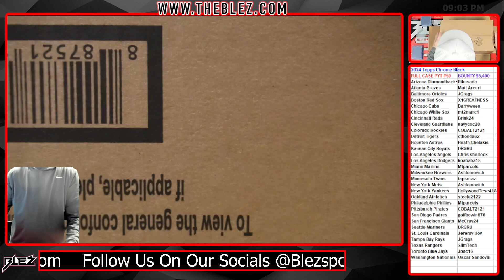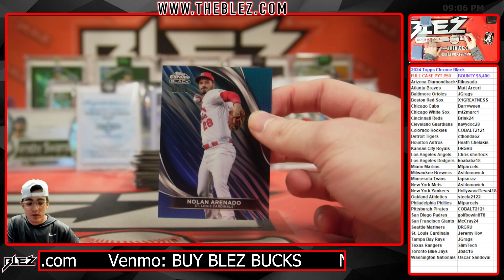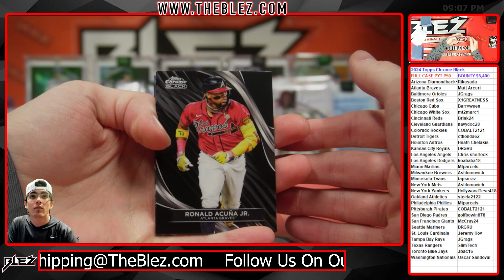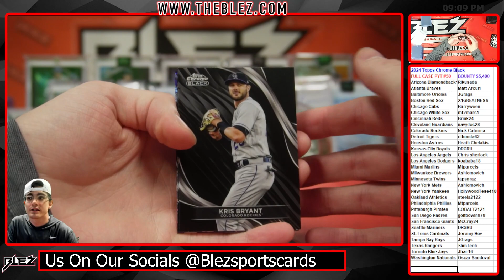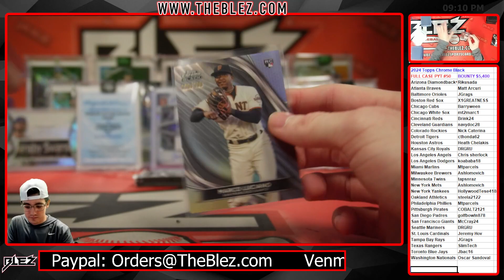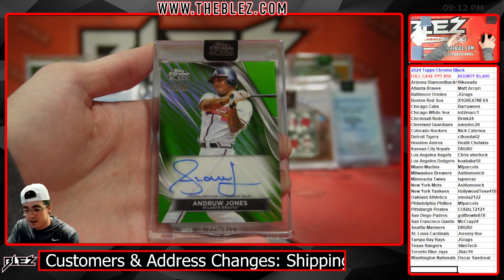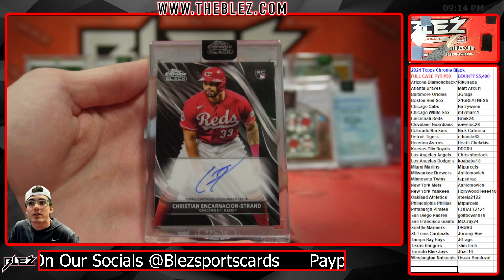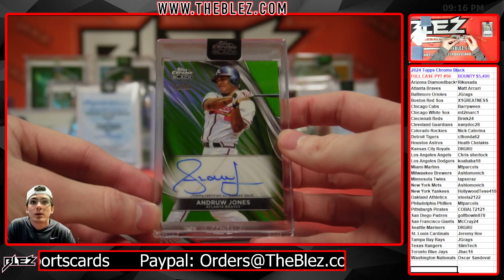2024 Topps Chrome Black Full Case Break #50 Pick Your Team